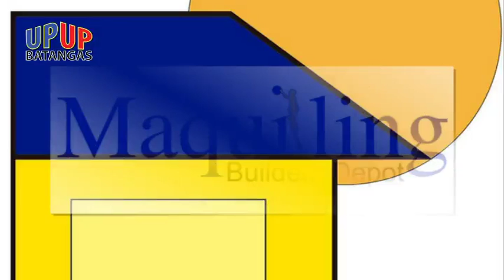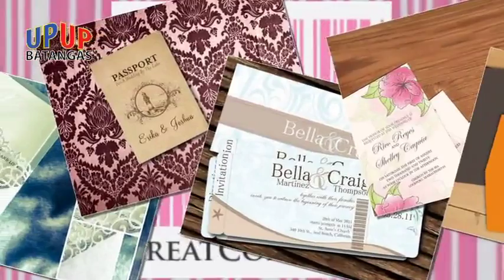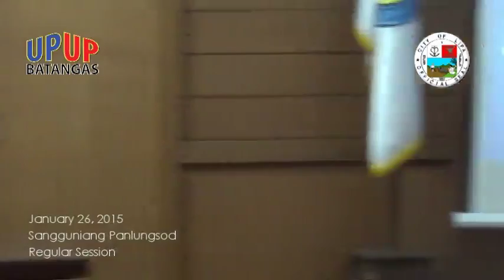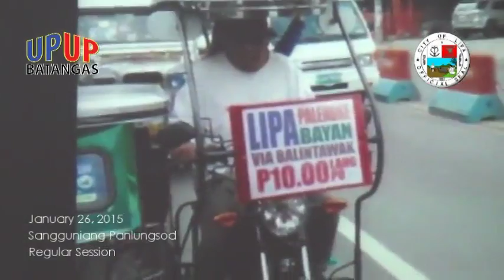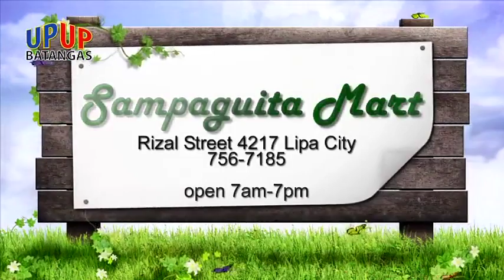UPUP BATANGAS 2015 January 26 Sangguniang Panlungsod